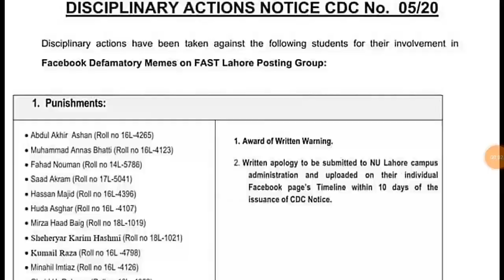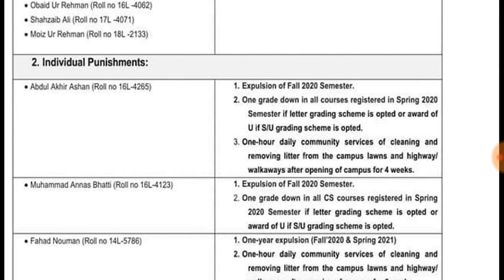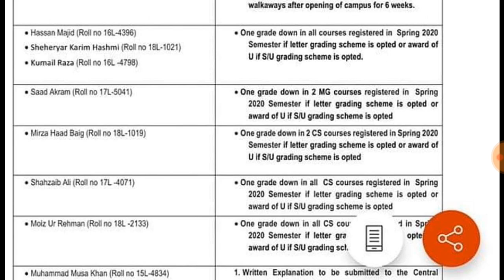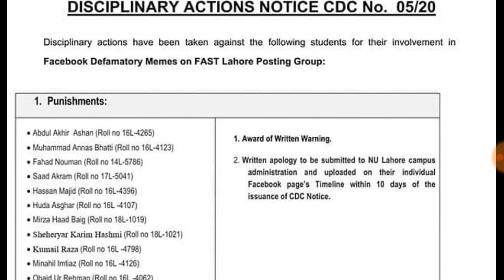University Students Punishments for Social Media Posts | University ne talba ko posts par saza dedi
University gave Students Punishments for Social Media Posts | University ne talba ko posts par saza dedi
Federal Education Minister & HEC Chairman today meeting University Online Classes & Internet Packages
hec chairman Latest Interview || HEC will give Concession in University Fee or Not || HEC New Update
Online Classes Problem in Pakistan || University online classes HEC || HEC Online Classes
University students protest against HEC for Stopped Online Classes & Concession University Fee
Students Protest HEC
University Students Protest for Stopped Online Classes & University Fee Concession Against HEC | Unversity Students Protest HEC | HEC University News
University Students Register Petition against HEC for University Online Classes & University Fee Concession
University Students second Press Conference
University Students new deadline to HEC
HEC University Students Promotion news
University Students Protest on 15th June against HEC Online Classes & University Fee | HEC News Update
HEC University Students Online Classes | HEC University Students. Fee Concession | HEC latest News
University Students a another Press Conference against HEC | University Students New Deadline
Online Classes in Pakistan | Online education in Pakistan| HEC University Online Classes
HEC Cancelled University Exams ? || HEC Promoted University Students ? | HEC latest News
HEC Website Hacked | HEC ki website Hack ho gae | HEC University Students Promotion to Next Semester News
HEC Promote Students News
HEC Online classes | University Students Protest | HEC University Fee
University Students Protest for Stopped University Online classes & University Students Fee | HEC Online classes
HEC Chairman Interview for Online classes & When Universities will Reopen || HEC University Online classes
University Students Students Press Conference || HEC Online Classes Stopped || HEC University Exams cancelled || HEC Promote Students Next Semester
HEC Online Classes  University Stopped || HEC University semester Exams cancelled || HEC Promote University Students Next Semester
HEC cancelled exams
HEC online Classes
stopped online Classes by HEC
HEC latest news
HEC promotion policy for University
Cheapest Internet Package for ONLINE Classes of University|Cheapest Internet Package for Work form Home
Cheapest data Package for Work form Home
Cheapest data Package for ONLINE Classes
Cheapest data Package Work form Home
Cheapest Data Package Students of University
Cheapest data Package for office work from home
Cheap data Package
Cheapest Internet Package for Work form Home
Cheapest Internet Package for ONLINE Classes
Cheapest Internet Package Work form Home
Cheapest Internet Package Students of University
Cheapest Internet Package for office work from home
University Provide Free Internet for Online Class
Online Classes University Stop by HEC|Online Classes HEC
ONLINE Classes of Universities hec
Online Classes Universities hec Policy|Online Classes University hec
higher education commission ONLINE Classes of Universities
higher education commission Online Classes Universities Policy Online Classes University hec
ONLINE Classes of Universities
Online Classes Universities Policy Online Classes University

HIGHER Education Commission NEW Policy for Getting Addmission in Collleges & University for Higher Education
HEC Biggest Decision for bechlor
hec new policy for Education
hec new announcement for Higher Education
hec rules for getting addmission in University
hec rules for getting addmission in College
hec rules for getting addmission in bechlor degree
hec rules for getting addmission in master degree
HEC degrees
hec attested degree
how to  attest degree for hec
how to  attest bechlor degree from hec
how   attest master degree from hec
HEC ne BSc ki degree Ban krdia hai
HEC ne MA ki degree Ban krdia hai
HEC ne MSc ki degree Ban krdia we
HEC two Announcement s for Students|HEC Banned BA/BSc|HEC Banned MA/MSc|BA/BSc Students can get admission in 4 years Bechlor
HEC ne BA Ban krdia hai
HEC ne BSc Ban krdia hai
HEC ne MA Ban krdia hai
HEC ne MSc Ban krdia hai
HEC has Banned BA Degree
HEC has Banned BSc Degree
HEC has Banned MA Degree
HEC has Banned MSc Degree
HEC Banned MA/MSc
HEC Banned BA/BSc
HEC ne MSc ki degree Ban krdia hai

Please Support Us for Providing you All Pakistan's Educational Videos!!!